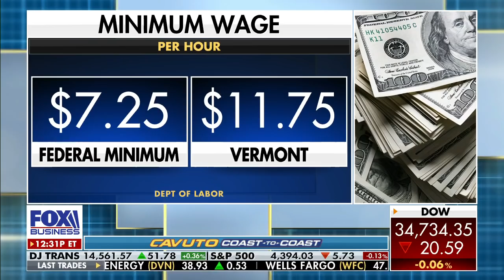Vermont ski resorts worried about labor shortages ahead of winter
Vermont Ski Areas Association President Molly Mahar on worker shortages and how the ski industry has adapted to COVID.